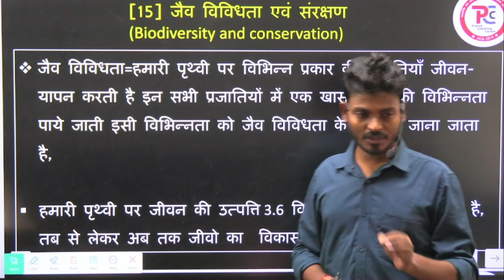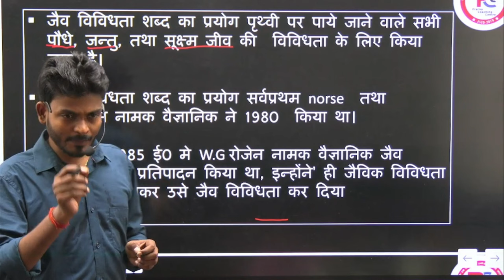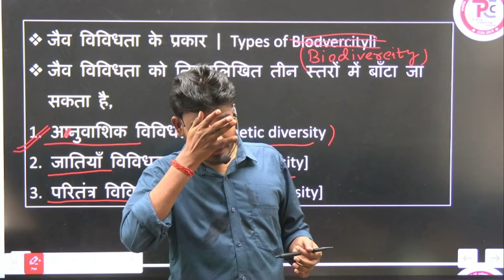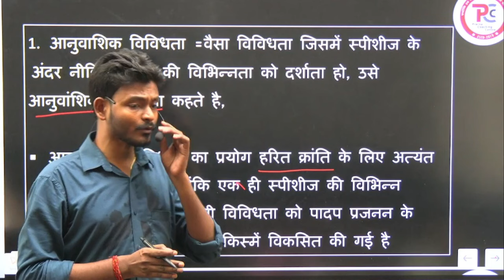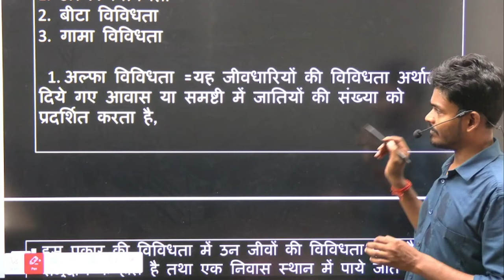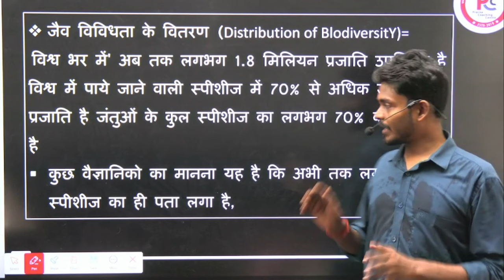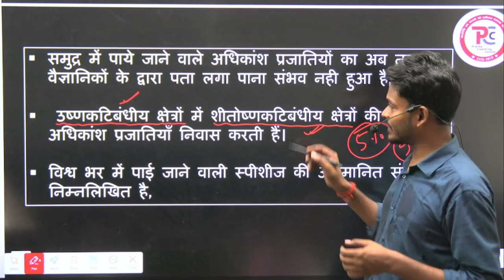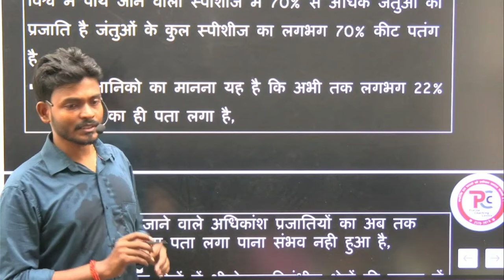12th Biology जैव विविधता एवं संरक्षण | Day-1 | NCERT Chapter 15 by G.k singh#boardexam2024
12th Biology जैव विविधता एवं संरक्षण | Day-1 | NCERT Chapter 15 by G.k singh#boardexam2024

👉Crash Course के लिऐ call करे -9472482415

  Here,you will find all the concept and topics related to All subject almost every topics  that is very cool explanation with a nice example.
     This channel is very useful for you

       Owner and Host/Research/script/voice-over/teacher :-G.K SINGH AND ALL TEAM

📌 MY OFFLINE CLASS
prerna coaching centre
Near -Kosi college road,Dist-khagaria,State :-Bihar

12th Biology Chapterwise Most Imp Question 2023 | Class 12 Biology Imp PYQs All Boards By Singh sir